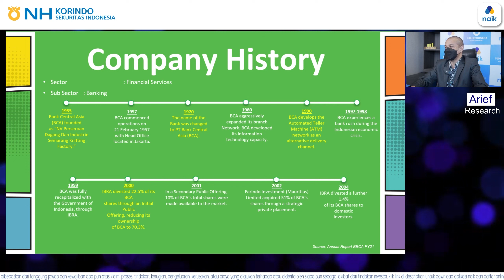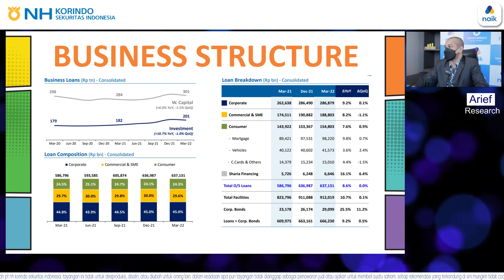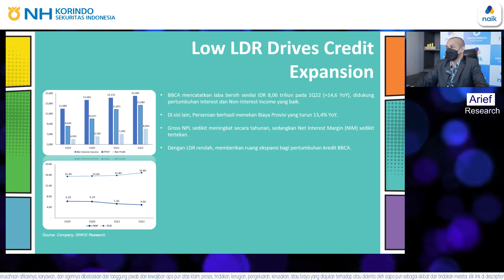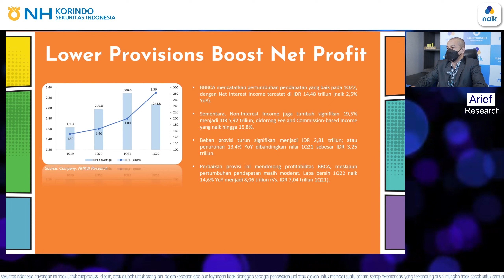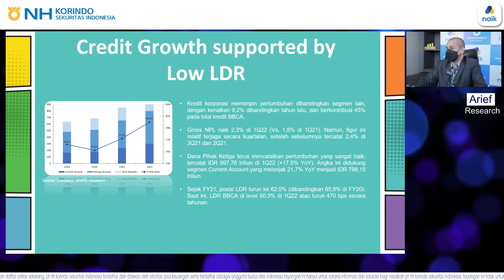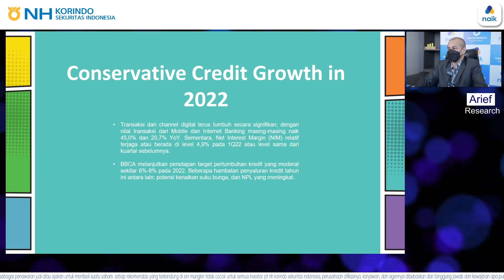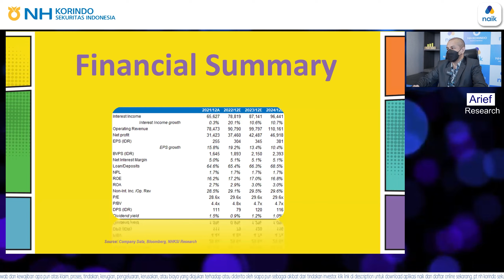Transaksi Digital Bank BCA Tumbuh Signifikan, Dongkrak Pendapatan? - BBCA | Saham LQ45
Di Saham LQ45 kali ini akan dibahas saham dari sektor finansial yaitu Bank BCA atau dengan kode BBCA. Bank BCA mencatatkan pertumbuhan yang signifikan dari transaski melalui channel digital. Bagaimana detail informasi nya? Simak video nya sampai habis ya. Happy trading!